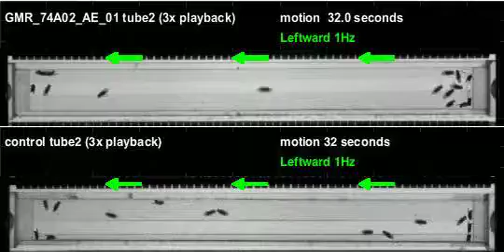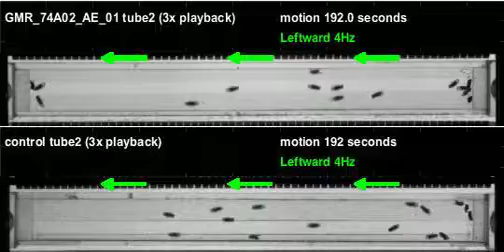GMR_74A02_AE_01_shi_Orion_20110302T085845 motion (seq3)